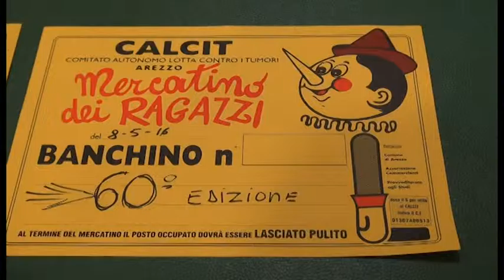Torna il Mercatino dei ragazzi del Calcit domenica 8 maggio